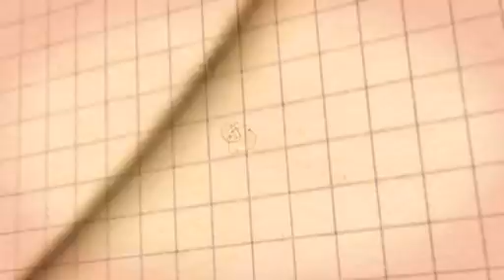Science The big bumper science quiz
BBC NI